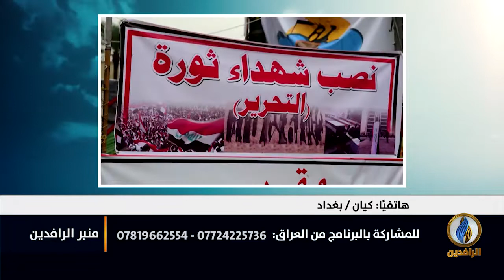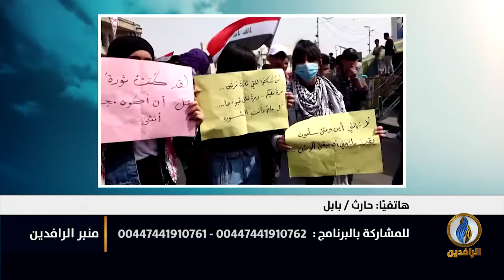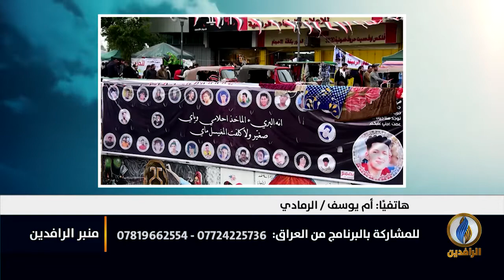منبر_الرافدين | نساء العراق بين المأساة والمعاناة